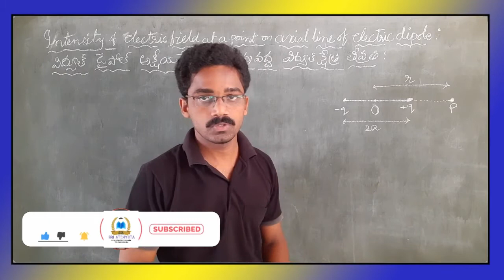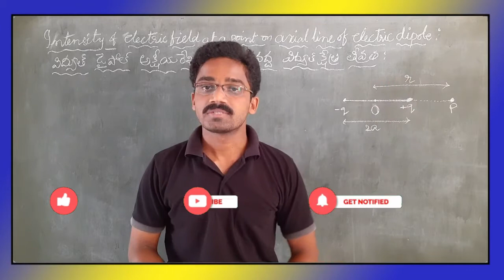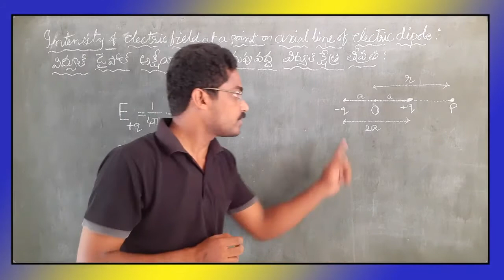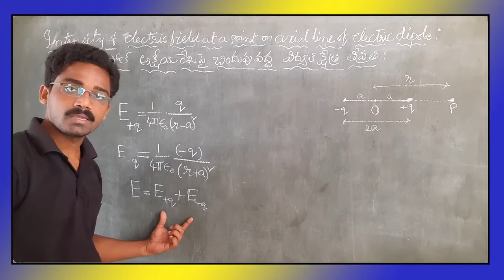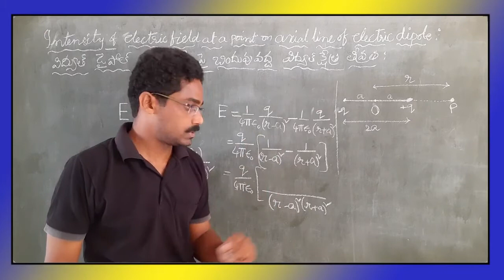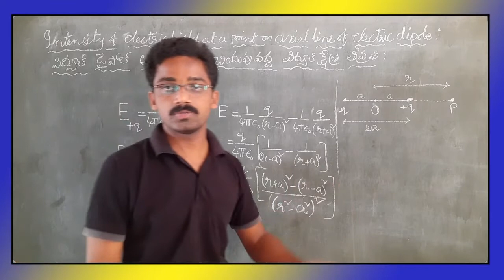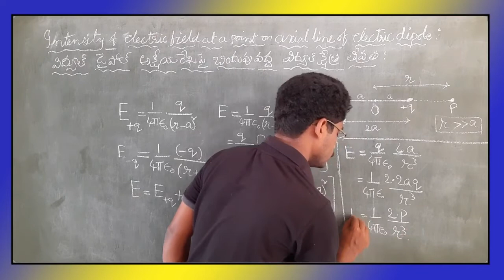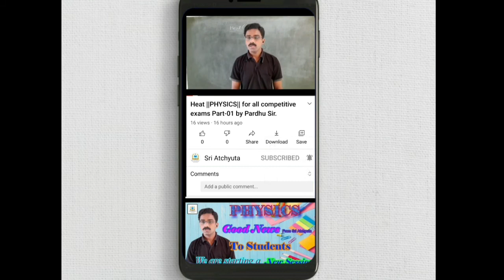Electrostatics ||Physics|| EAMCET Part-03 by Pardhu sir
Electrostatics for EAMCET.